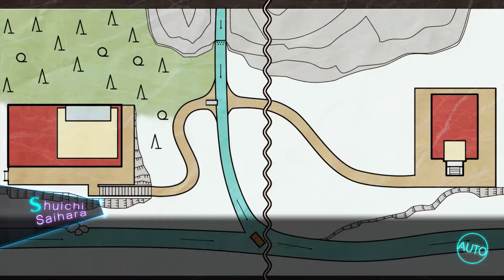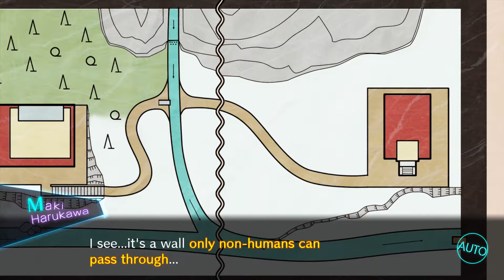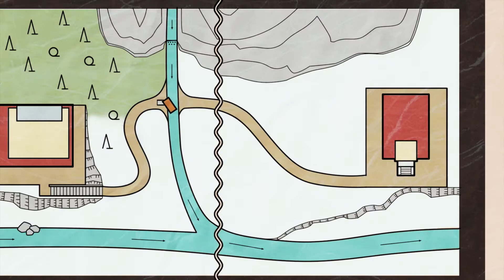Danganronpa V3: Killing Harmony (Chapter 4) Part 13 :: Class Trial {2/6}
Death by toilet paper, perhaps Miu suffer the ''Bowel Movement'' Treatment.  The question is; how did Miu get from the Chapel to the Mansion without the bridge?